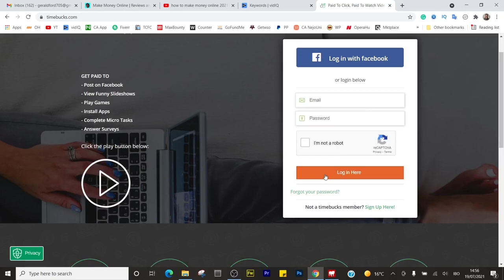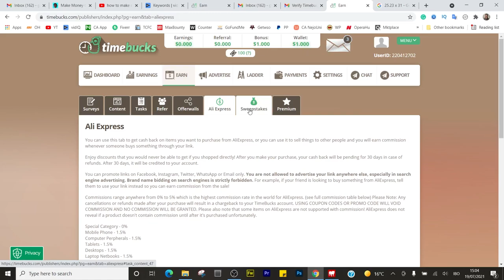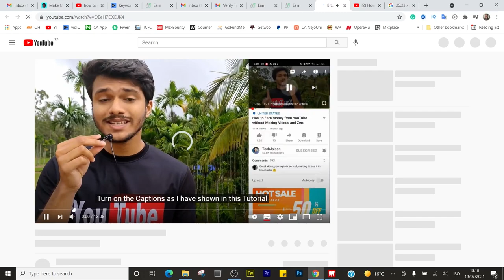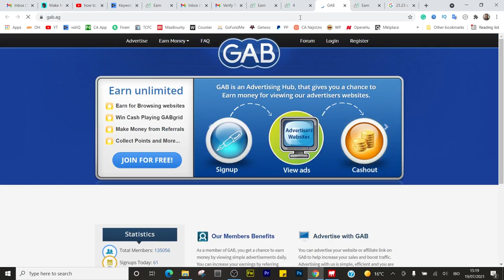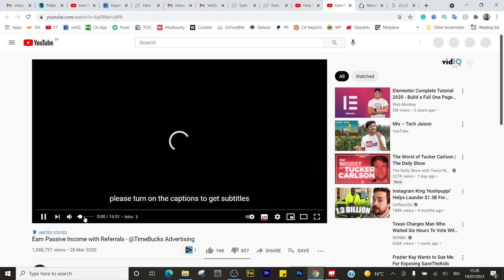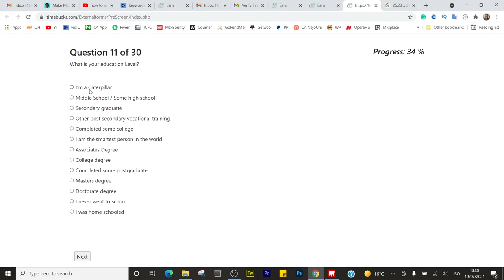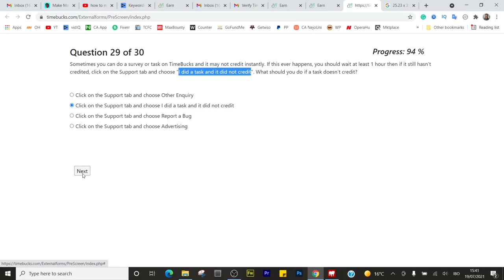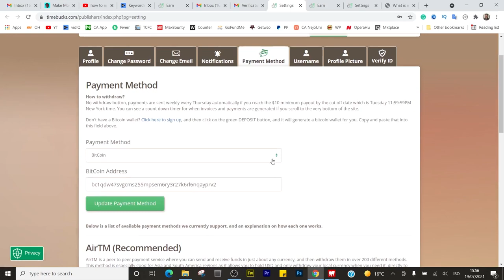How To Make Money Online 2023 [Free Money]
In this video, I have explained a step-by-step approach that will show you exactly how to make money online in 2023 and beyond. This is the definition of Free Money.

You're definitely going to love this because it is very detailed!

Kindly ask anything in the comment section below and I will answer you almost immediately.

I do recommend that you watch this video twice, just watch the first time and implement it the second time.

Gerald Umeh does love you